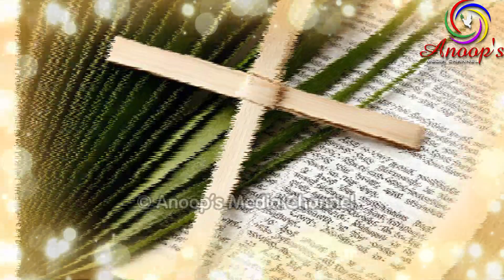Hosanna Service Song in Syriac | ഓശാന ശുശ്രൂഷയിലെ മനോഹരമായ സുറിയാനി ഗീതം | H.G. Issac Mor Osthathios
അഭി. ഐസക് മോർ ഒസ്താത്തിയോസ് തിരുമേനി ആലപിച്ച യാക്കോബായ സുറിയാനി സഭയുടെ ഓശാന ഞായർ ശുശ്രൂഷയിലെ മനോഹരമായ സുറിയാനി ഗീതം | Hosanna Service Song in Syriac | H.G. Issac Mor Osthathios Metropolitan